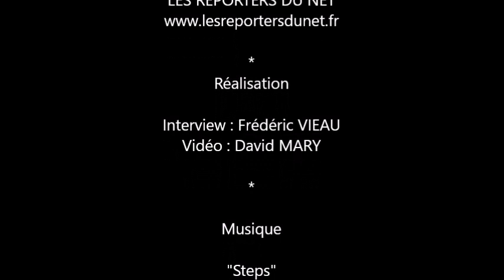Bruno Solo pilote sur le Tour Auto 2019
Rencontre sous la verrière du Grand Palais, pour les préparatifs du Tour Auto 2019, avec l'acteur Bruno Solo, qui participe sur une partie du circuit.